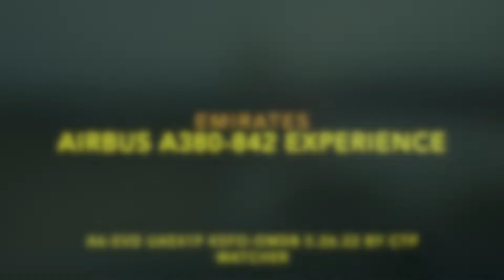Emirates Airbus A380-842 A6-EVD Experience (UAE41P)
Flight type: Airbus A380-842
Registration: A6-EVD
Route: KSFO-OMDB
Date: 5/26/22
By CTP Watcher, takeoff and landing included in this trip report.